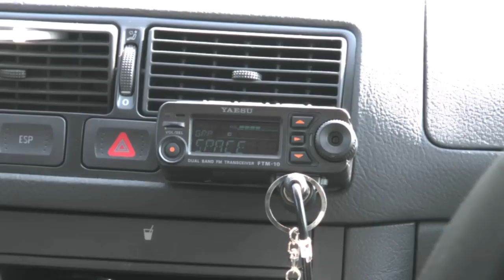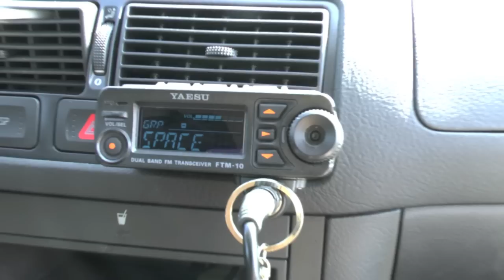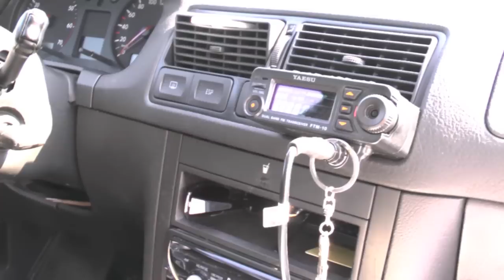ARISS Schulkontakt mit dem Megina Gymnasium Mayen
Am 31. August 2012 gab es mal wieder einen ARISS Schulkontakt zwischen der Internationalen-Raumstation (ISS) und ein Gymnasium in Rheinland-Pfalz.

Genauer gesagt zwischen den japanischen Astronauten Akihiko Hoshide und einigen Fragenstellenden Schülern.

 ARISS steht übrigens für Amateur Radio on the ISS

Der ISS Schulkontakt wurde vom Megina Gymnasium Mayen in Kooperation mit dem DLR, dem DARC-Ortsverband Mayen (K47) und mit drei Schulen in der Region realisiert.

Das Rufzeichen der ISS ist wie üblich für Europäische Kontakte OR4ISS.
Die Schüler senden unter der Kennung DN1PU.